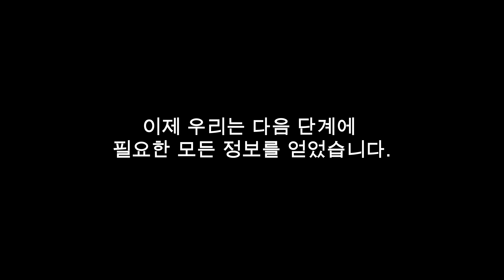Google Assistant 설정 튜토리얼 - 2 단계 mydevices.optoma.com에 프로젝터 등록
4K 스마트 홈시어터 프로젝터 Google Assistant 설정 튜토리얼 - 2 단계 mydevices.optoma.com에 프로젝터 등록